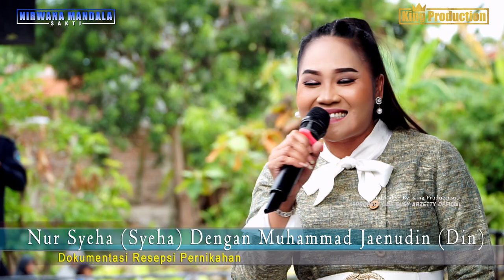NGRINGET BARENG SUSY ARZETTY SHOW NMS HAJAT BPK.KADILA DAN IBU.CASMA GUNUNGJATI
Dokumentasi Resepsi Pernikahan Nur Syeha (Syeha) Dengan Muhammad Jaenudin (Din)
Pesta Hajat Keluarga Bpk. Kadila (Wak Lo ) Dan Ibu Casma
Dilaksanakan Pada Hari Senin, 04 November 2024
Bertempat Di Desa Wanakaya Blok Grogol Gg. Kembar No.39 Rt.04 Rw.01 Kec. Gunung Jati Kab. Cirebon - Jawa Barat

Created Video By: King Production Property Of Susy Arzetty Official